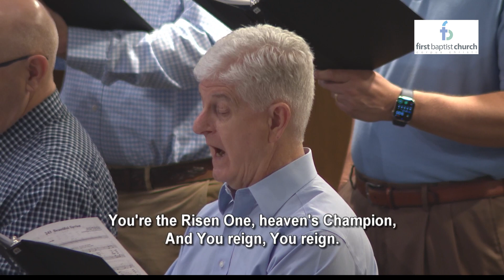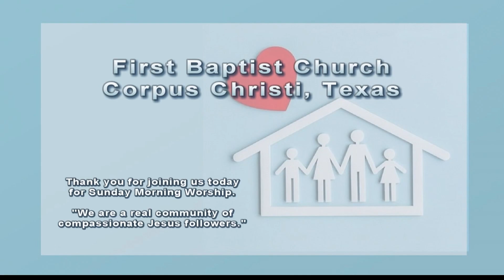05 05 24 Blended Worship Service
Dr. Brian Hill (Senior Pastor), "Celebrating our Seniors", Orchestra, Choir, Blended Worship Praise Team (8:45 Service).